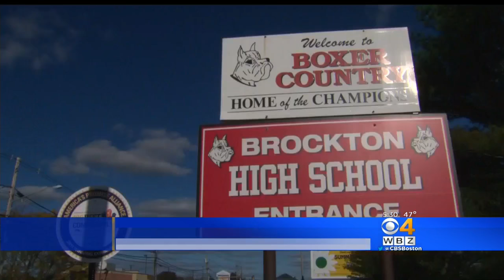Man Charged With Raping Girl In Brockton High School Parking Lot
The suspect was arraigned Monday, and denied the allegations. WBZ-TV's Bill Shields reports.